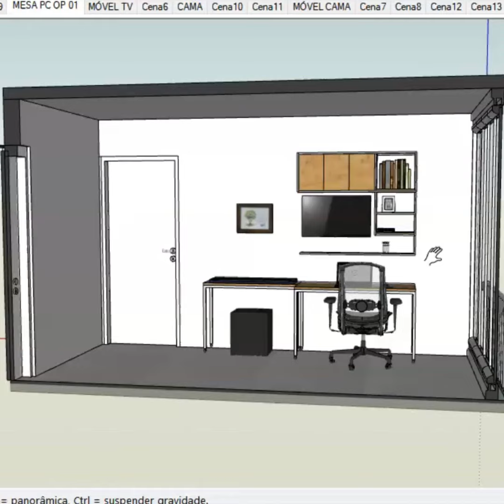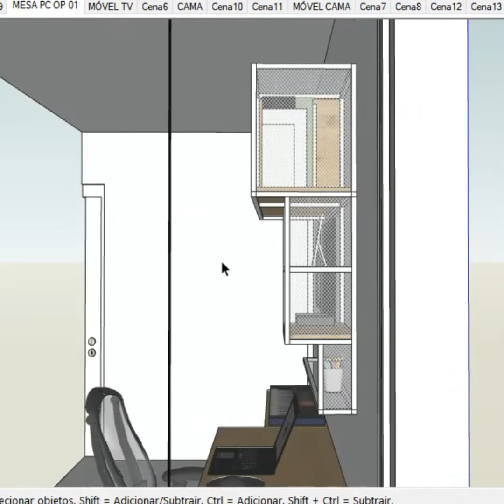Estante de Parede Personalizada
Somos fabricantes de móveis industriais em geral. Entre em contato e faça já seu orçamento.